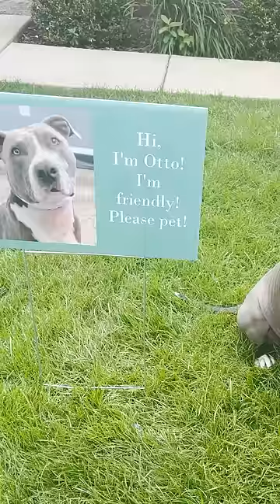5 Reasons Why You’ll Regret Adopting A Pittie l The Dodo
We are celebrating pitbullawarenessmonth with The 5 Reasons Why You'll "Regret" Adopting A Pittie...😉❤️

Thank you to our very special featured pitties! ❤️